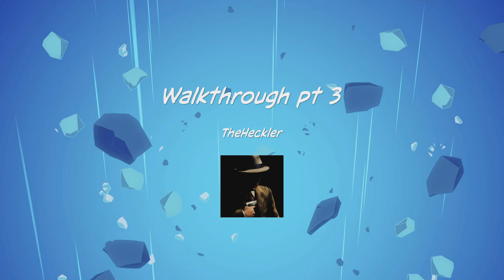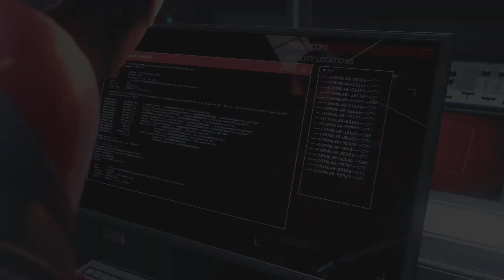Miles Morales Walkthrough pt 4